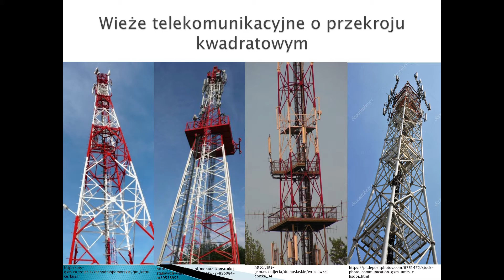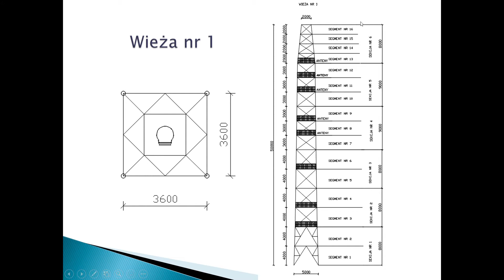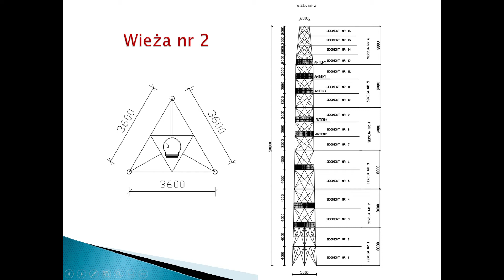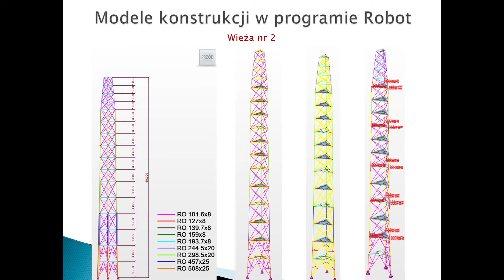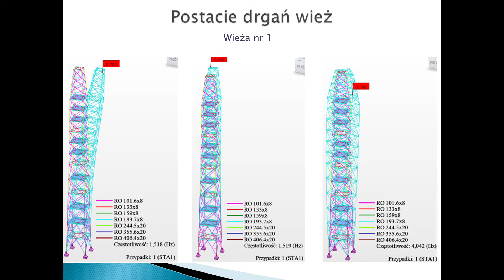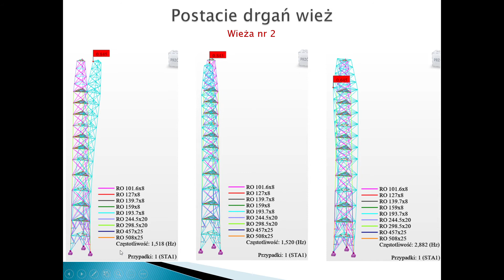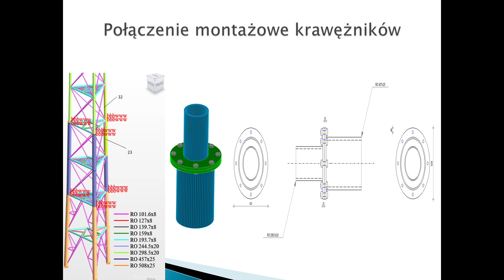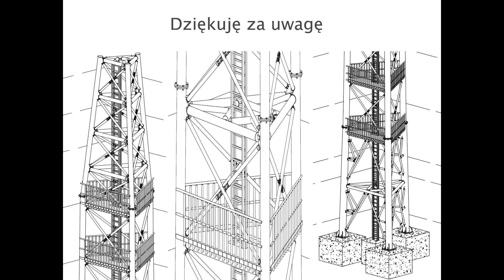Projekt koncepcyjny stalowej wieży telekomunikacyjnej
ODDAJEMY GŁOS FINALISTOM KONKURSU DLA MŁODYCH INŻYNIERÓW

Zapraszamy do obejrzenia filmowej prezentacji

FINALISTKA

Justyna Nowak
Wydział Budownictwa i Inżynierii Środowiska Zachodniopomorskiego Uniwersytetu Technologicznego w Szczecinie